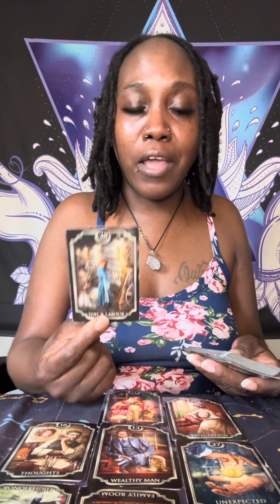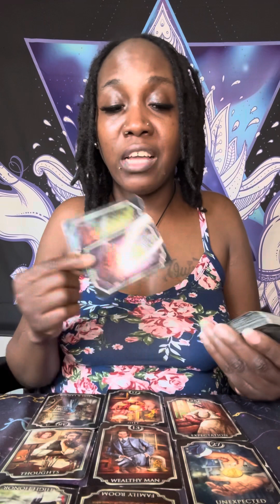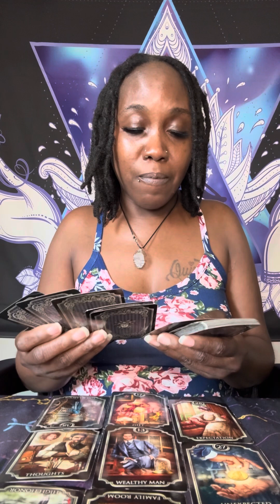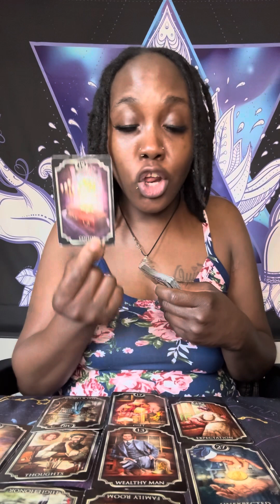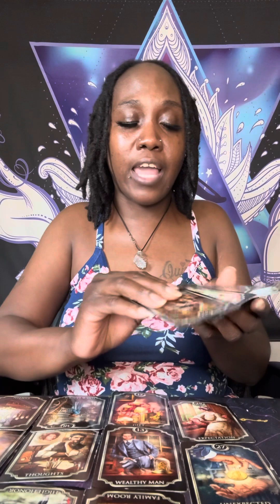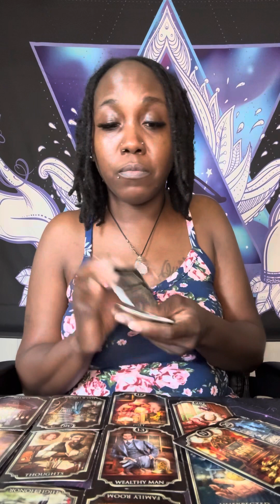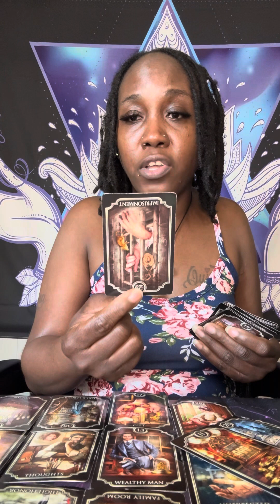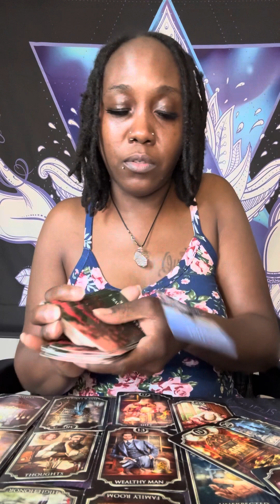A WEALTHY MAN IS LOSING EVERYTHING DUE TO A COURT SETTLEMENT ￼DIVORCE, CHILD SUPPORT AND ALIMONY ‼️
ALL DONATIONS ARE VERY APPRECIATED THANK YOU FOR ALL OF YOUR LOVE AND SUPPORT ⭐️🌈🌈⭐️🌈⭐️

FATHER’S DAY SPECIAL ⭐️ TAROT READINGS
ALL READINGS ARE $55.55 ONLY FOR THIS WEEKEND FRIDAY, SATURDAY AND SUNDAY